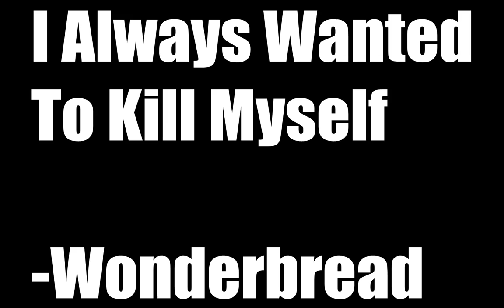Lets Play Borderlands 2 - Part 2 (Funny Moments)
Borderlands 2 is an action role-playing first-person shooter video game developed by Gearbox Software and published by 2K Games. As with the first game, Borderlands 2 allows players to complete a campaign consisting of central quests and optional side-missions as one of four treasure seekers, "Vault Hunters", on the planet Pandora. Key gameplay features from the original game, such as online collaborative campaign gameplay; randomly generated loot, such as weapons and shields; and character-building elements commonly found in role-playing video games are in Borderlands 2.

Does anyone even read descriptions?